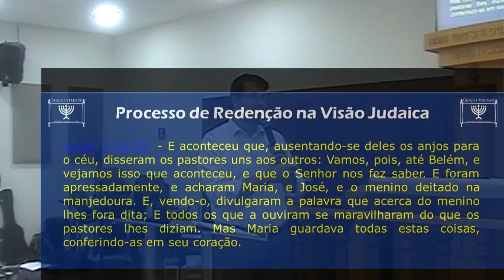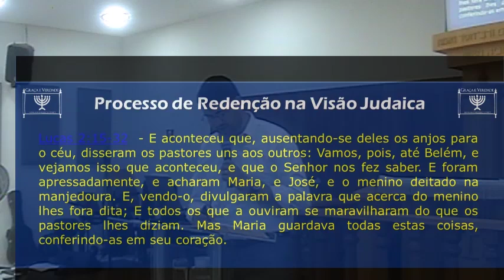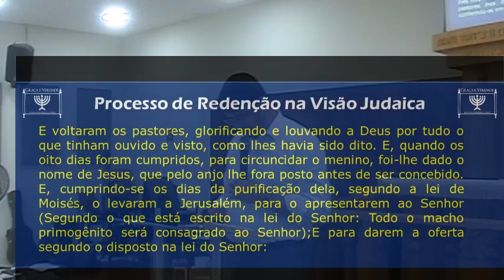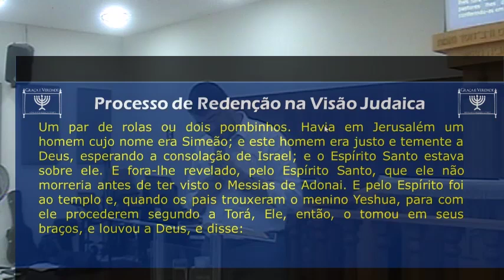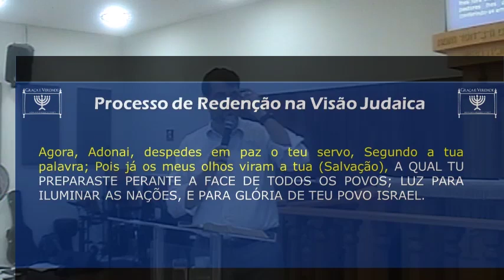Processo da redenção na visão judaica.